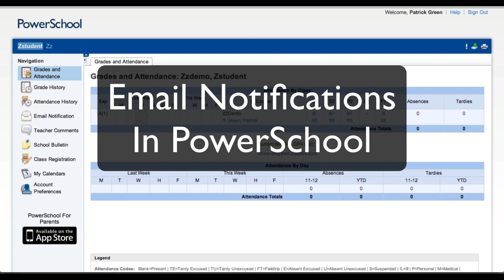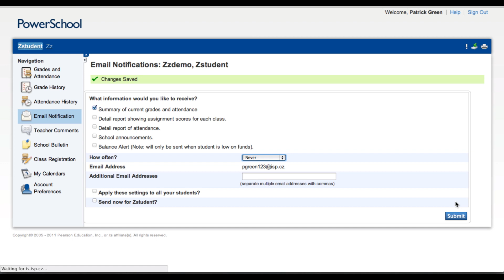Email Notification in PowerSchool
Set up email notifications to receive grade and attendance information in your inbox according to a customized delivery schedule.